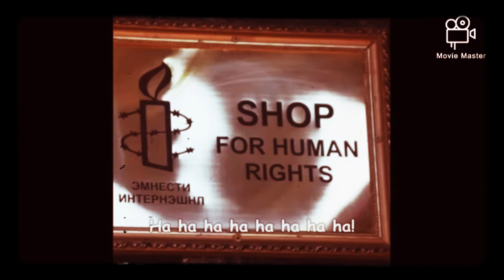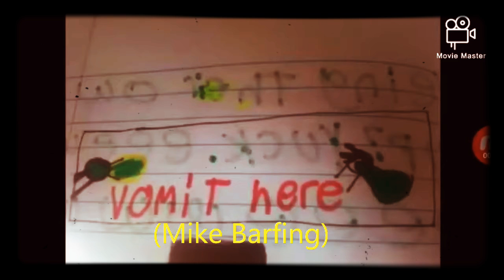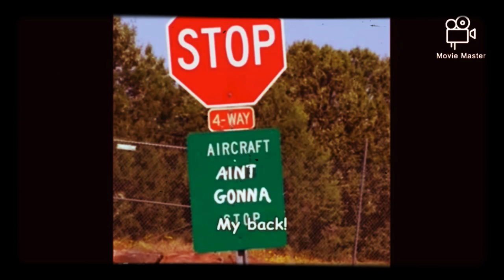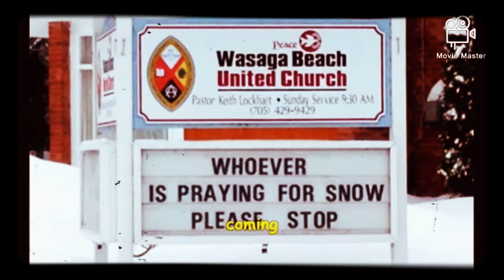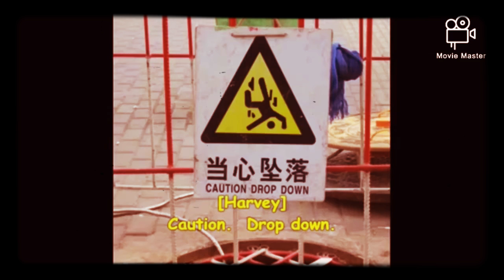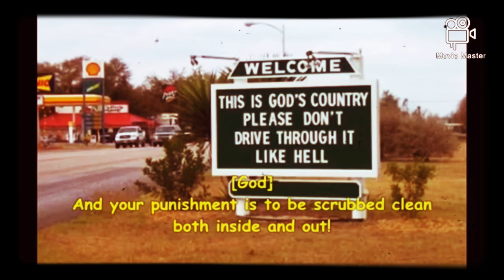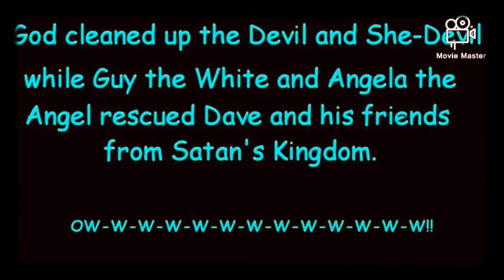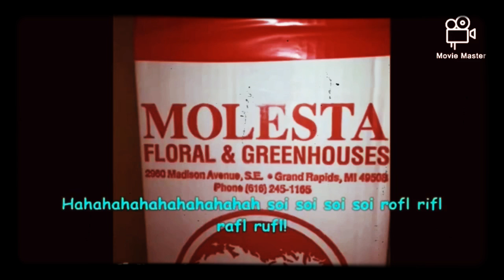Funny Signs Shop For Human Rights (1955) 8mm